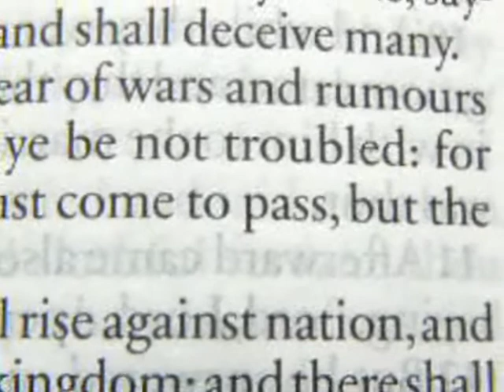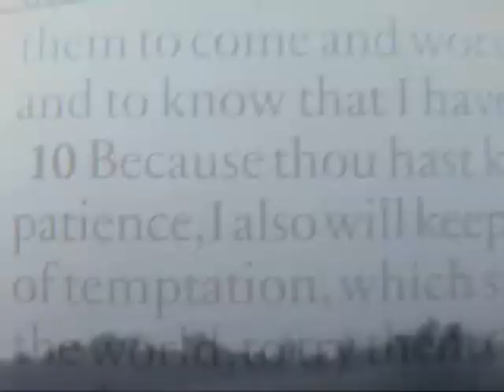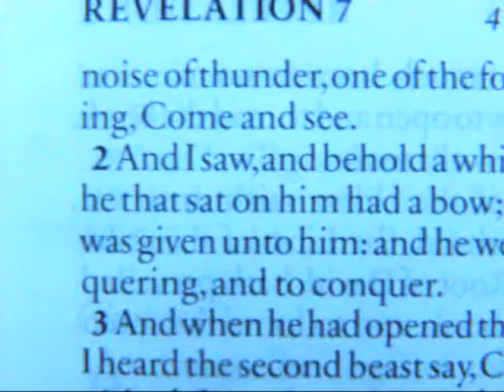Our Heros Royal Marines Afghanistan . Remembrance of their sacrifice . Bullet Train Live Acoustic